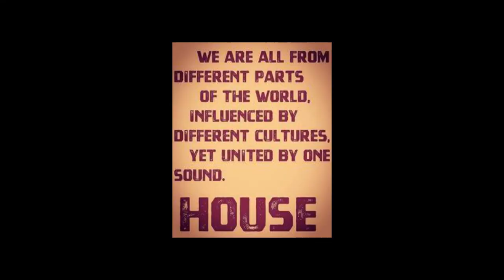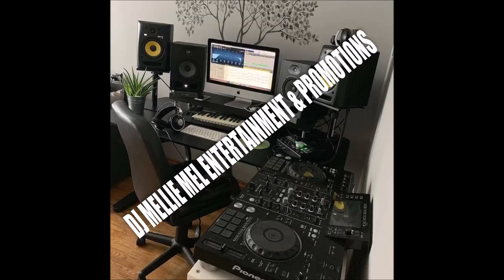DJ Mellie Mel House Music Mix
DO YOU REMEMBER HOUSE